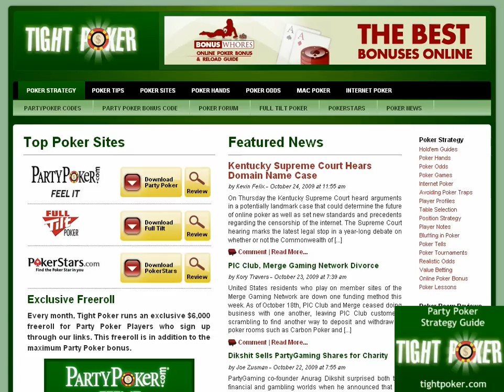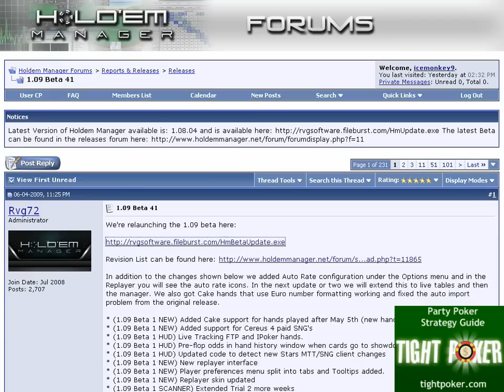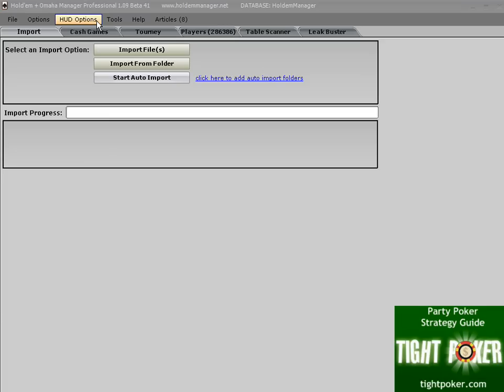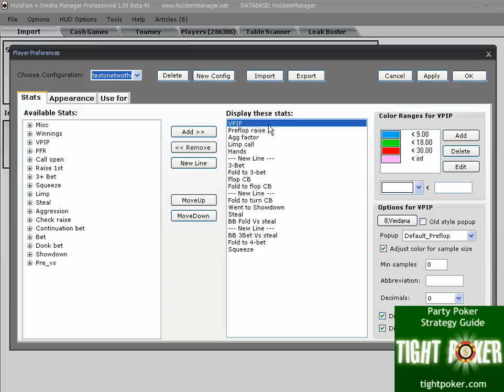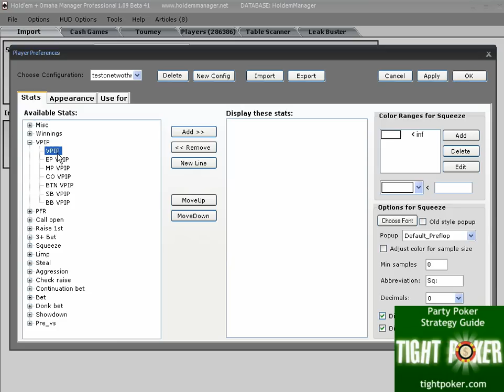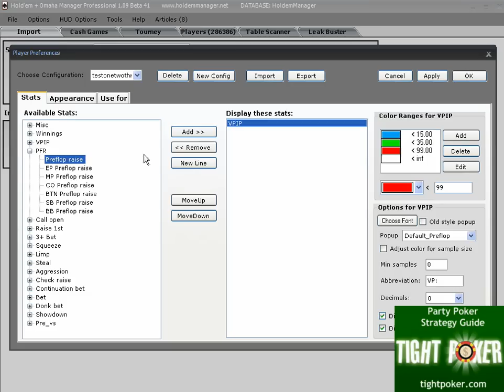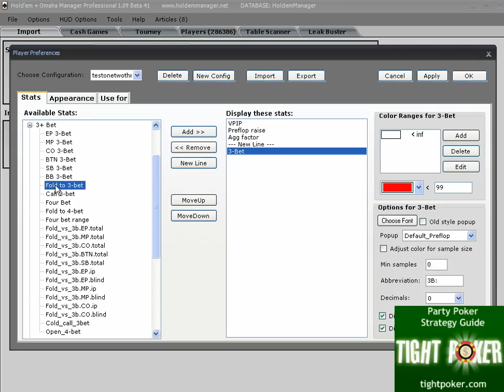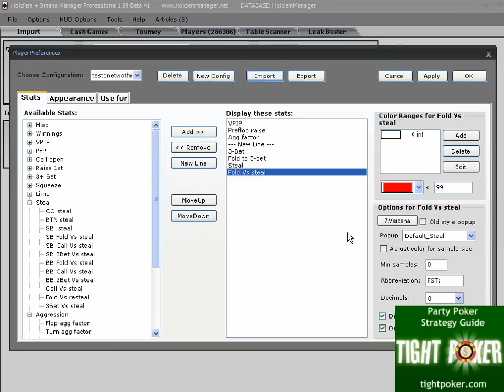TightPoker com Holdem Manager Basic Tutorial Part 1 of 2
- Sean from TightPoker brings you a beginner's tutorial for Holdem Manager. He goes over how to upgrade to the latest version, how to set up your HUD and how to set up a custom report on your play.